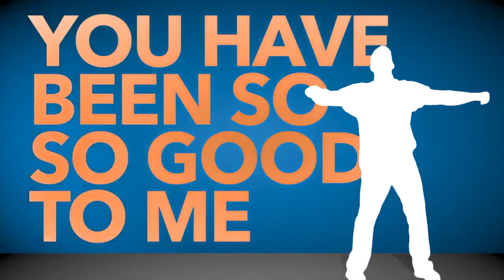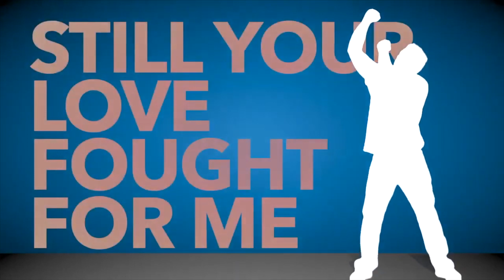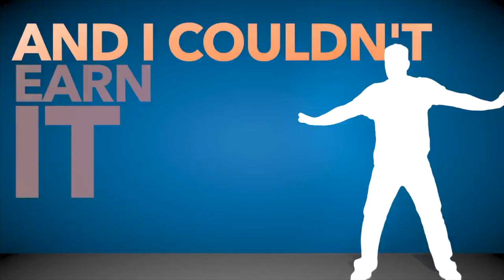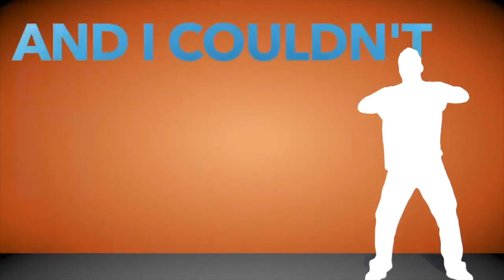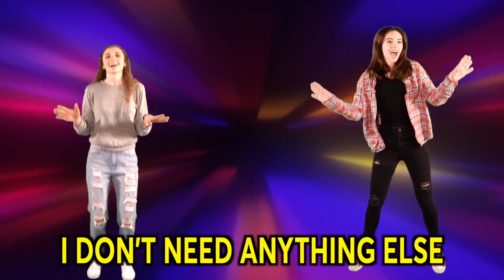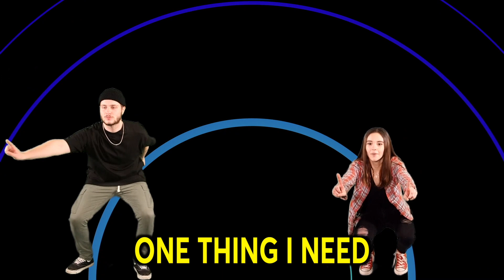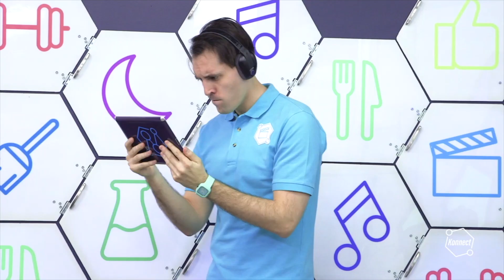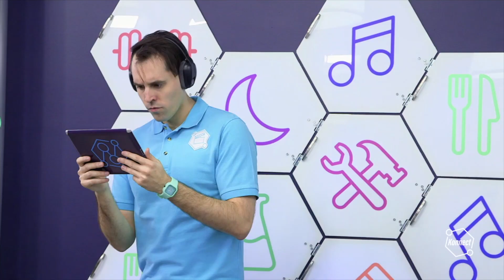June 6 Grades K-3 Service: The Church Kids Show - Season 2 Episode 23